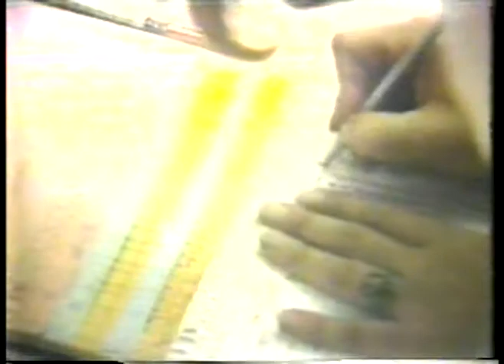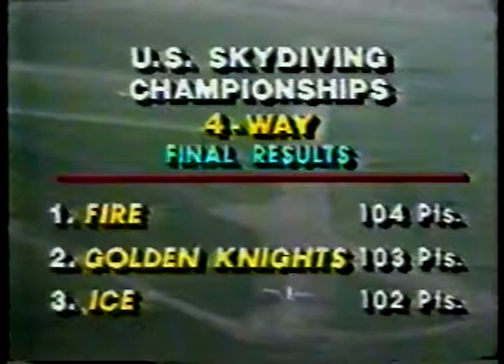Sky Diving - 1979 - U S Sky Diving Championship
for vintage videos of all different kinds of lesser known sports videos